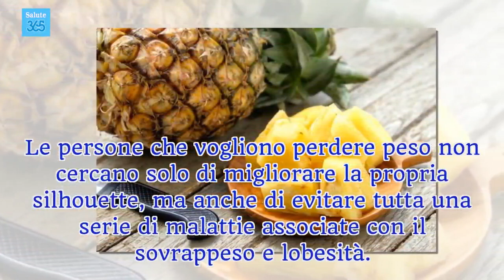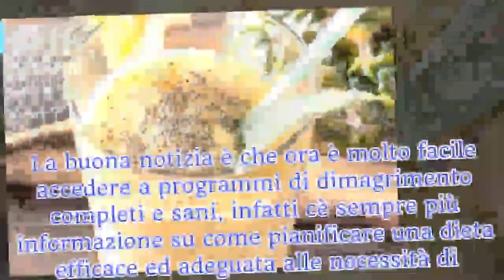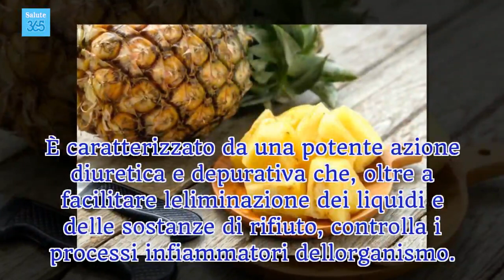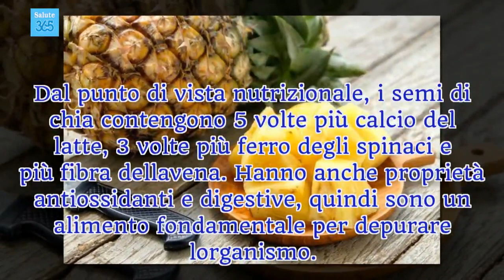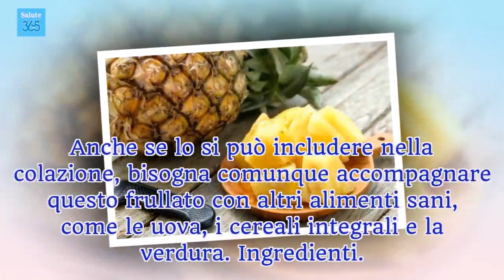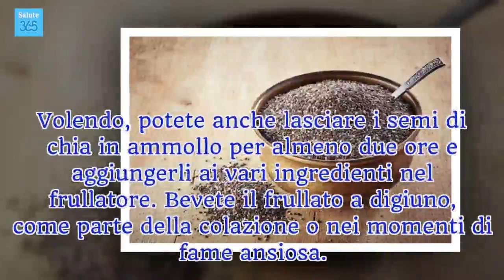Frullato di ananas e semi di chia per perdere peso - Salute 365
L'ananas e i semi di chia aiutano a depurare l'organismo, oltre a saziare e a favorire il movimento intestinale.